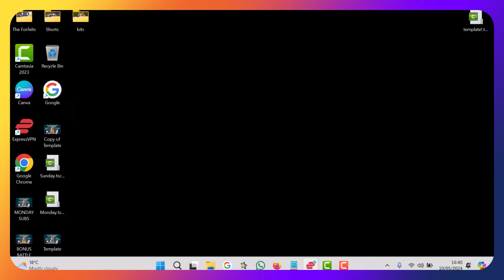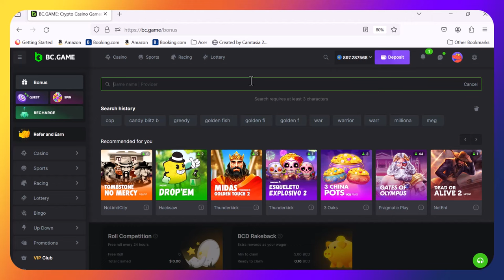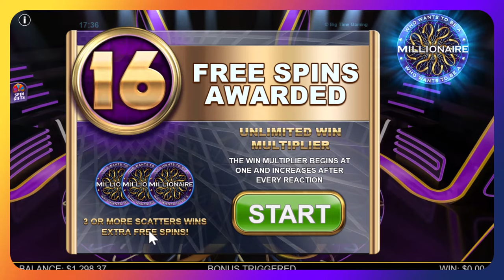Subscribers Slots PART 1 low stakes bonus buy session BIG WIN time.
Hope everyone has had a nice weekend and is ready for SUBSCRIBERS SLOTS!

It's going to be another low stakes bonus buy session with some BIG WINS incoming.

We had to split this weeks into 2 parts or the video would have been over 90 mins long.

Congratulations to last weeks winner Luke Strang who has picked Beam Boys as his winners slot. Can he hit it BIG.

Good luck to all who have picked slots this week and let's have some monster wins.

bonus buy
BIG WIN